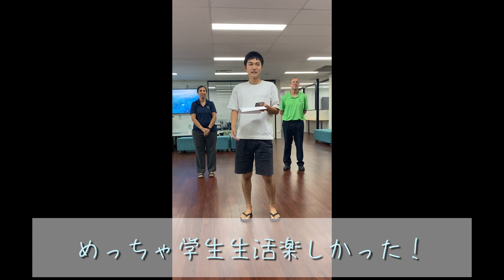【英語力は上がる？】語学学校に3か月通う前と後の英語力を比較！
今日は語学学校に3か月通う前と後で僕の英語力を比較する動画でした！
語学学校めっちゃ楽しかったし、自分の中では英語力が結構上がった気がする！

このチャンネルでは海外生活、日常Vlog、旅行vlog、観光地紹介、ワーホリ関連の動画などを中心に動画を上げています！

質問やリクエストもどんどん募集しているので、ぜひコメント残していってくださいね！

秒数をタップしてね▬▬▬▬▬▬▬▬▬▬▬▬▬▬▬▬▬▬▬▬▬
0:00 どういうところが成長できたか
3:54 学校に行く前
5:50 学校に行った後
8:23 スピーキングを上達させるコツ
11:29 正しい文法で話すために
13:48 自分の成長を実感する

【Music♪】
（このリンクから飛んで年間契約した方は無料で＋2ヶ月される特典があります♪）

【カメラ】
・Sony DSC-RX100M7

【編集ソフト】
DaVinci Resolve